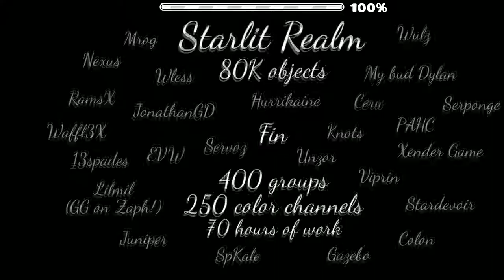starlit realm by jamattack 100% (hard demon)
really amazing level, i love it's concept. sometimes long levels can get boring but this one never does, it's the perfect difficulty. the deco goes so well with the different parts of the song, i love it. awesome job jamattack, can't wait to play more of your levels :)
enoyment: 10/10